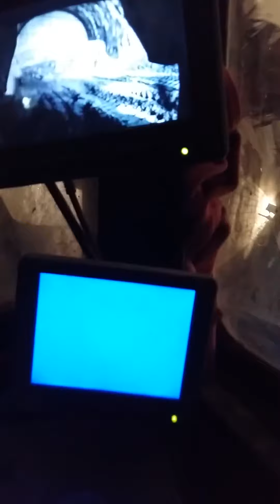Stuttgart 21 Obenturkheim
Jazda wozidłem w tunelu.